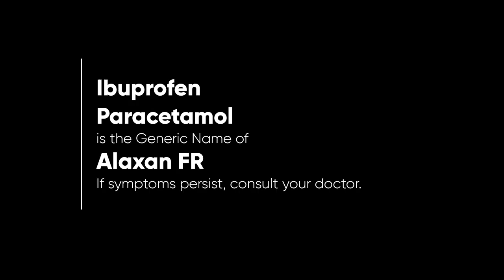Alaxan FR Radio Ad Q4 2022-2023 22s with Hidilyn Diaz (in Central Bikol)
Ito po ang Q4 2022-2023 Radio Ad ng Alaxan FR na tampok si Hidilyn Diaz sa naturang Radio Ad. Unilab 'Yan! (Central Bikol Version)

DRPS Two 3521: Alaxan FR Radio Ad Q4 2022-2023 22s with Hidilyn Diaz (in Central Bikol)